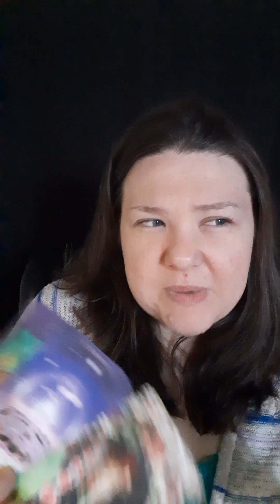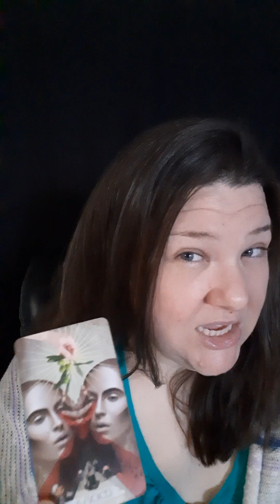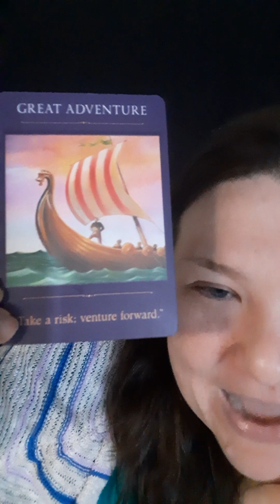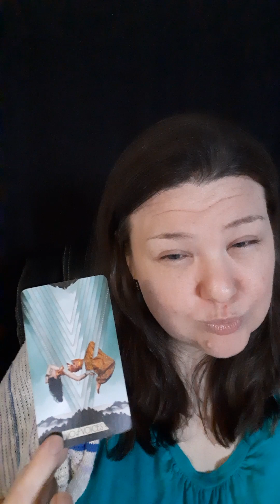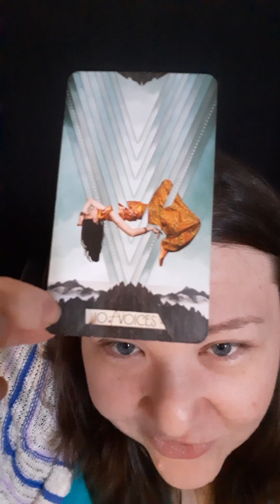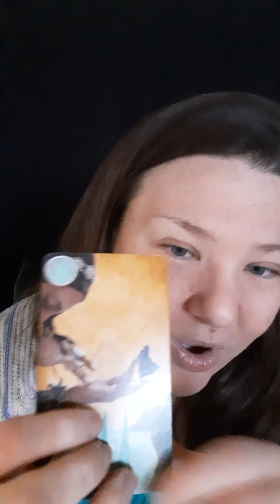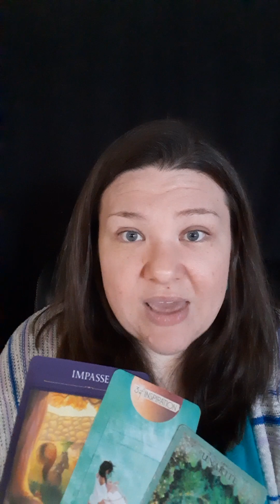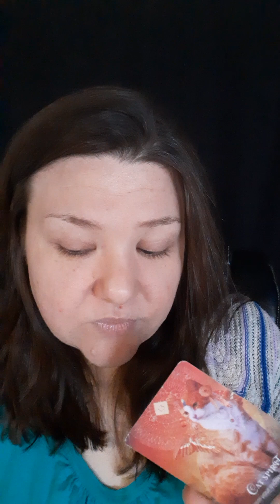Cancer ♋ Answering the Call Alone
(Pricing July 2022)

🧿 30 Minute Tarot Reading
      (3 tarot questions)
      $75 USD

Your reading is recorded and sent to your email within 24-48 hours.

      90 Minute Session
      $150 USD

90 Minute One-on-One, video call session via Zoom or Skype.

During our in-depth session, you will be able to ask as many questions as time permits. Ask your Spirit team anything and everything!

Most clients that book a session with me are experiencing strange paranormal events, black magic & psychic attacks, career changes, manifestation blockages and Twin Flame delays.

This option is great for those going through intense spiritual warfare and need energy healing & protection.

💚 Step 1
First, please pay at:

OR

For the past 4 years, I've been professionally working with clients all over the world that are experiencing intense psychic phenomena during their spiritual awakening.

❤ Pile 1- 0:38

💜 Pile 2- 11:40

💚 Pile 3- 26:42

Want some extra intuitive guidance from your Spirit team?

For guidance with career, new psychic gifts, twin flames, dream interpretation, manifestation, love, evil eye, spiritual protection and so much more...